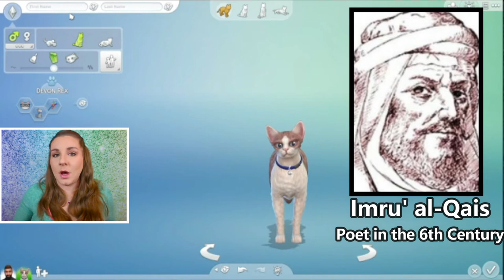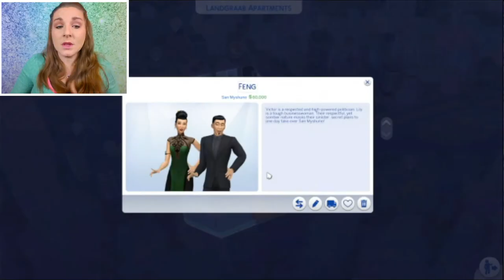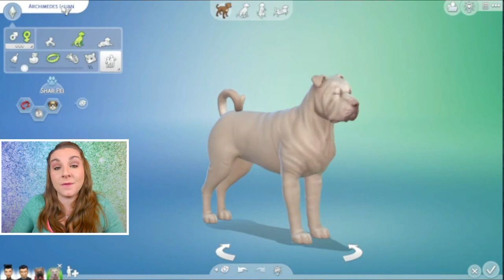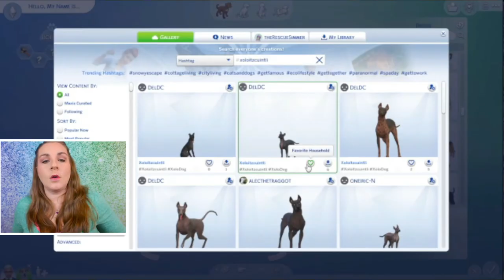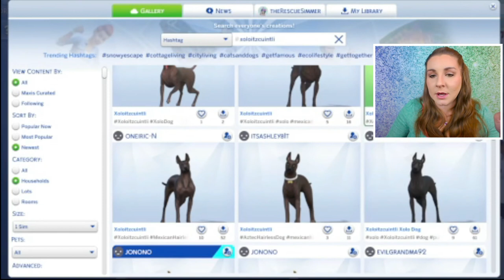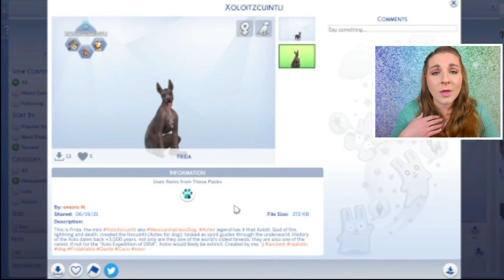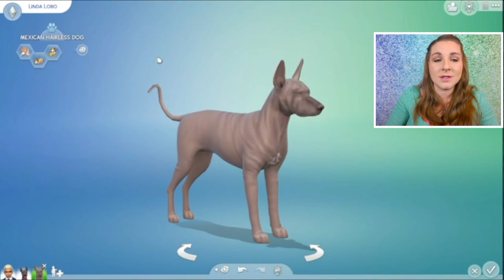A Pet for Every Sim - January CAS (No CC) - What if City Living Sims Had Pets? 🐱🐶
Hey Simmers and Animal Lovers! Today I am picking out the pets our ambitious City Living sims should have had to help them accomplish their New Year's Resolutions.

There were quite a few pets from the Sims 4 Gallery mentioned. The accounts and pets are listed below:

Sumo (Male Shar-Pei) by CameronLineage
Archimedes by Whitaker05
Xoloitzcuintli (Toughy, not placed... but shown) by DelDC
Freda by oneiric-N
Mexican Hairless Dog by Lexy0203

Thank you all for watch and as always, Happy Simming!